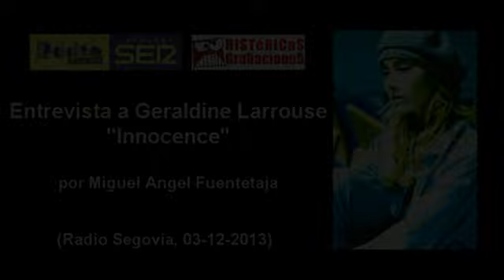Entrevista a Innocence (Radio Segovia, 03-12-2013)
El 3 de Diciembre de 2013, con motivo de la edición a nivel mundial de su tercer single y videoclip, 'Jeopardy' de su disco 'This is love' (2012) de Innocence, tuvimos la oportunidad y el placer de entrevistar a Geraldine Larrosa, alias Innocence en Radio Segovia.
A las preguntas nuestro compañero y amigo Miguel Ángel Fuentetaja. Esta es la entrevista completa.